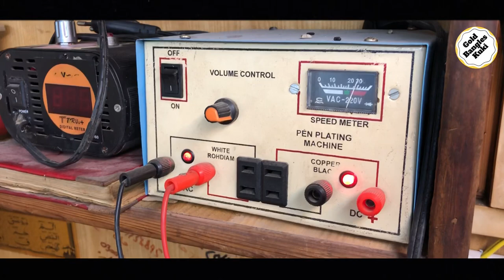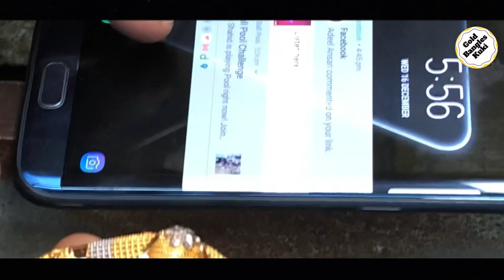Today In This Video We Will Show You - كيفية تلوين الروديوم على الأساور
Today in this video we will show you how to color bangles .
In today's video I have shown you the whole method of how to make a pipe. I hope you will like this method. If you have any questions about the Tools I use, you can ask me at the WhatsApp number.
My goal is to show you
to make all kinds of bangles . See you then like the video in a video as much as possible and pray for me that I will bring such a video for you. Thanks 😊👍❤️❤️❤️❤️
All design twist pipe tools with ready bangles . Contact WhatsApp if you have any questions about them .
اتصل بـ WhatsApp إذا كان لديك أي أسئلة عنها
لقد أرسلناهم إلى العديد من البلدان

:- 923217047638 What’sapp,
إذا كنت تحب تصميم اليوم ، فيرجى الإعجاب ومشاركة مقاطع الفيديو

Musician: @iksonmusic
Musician: Jef

Musician: Jef
Musician: ASHUTOSH
Music Credit 👇👇👇👇
(No Copyright Beats) [FREE/UNTAGGED] FLUTE TYPE BEAT "BERETTA" (Prod. Hexzi Beats) 👇👇👇👇👇
Music Credit 👇👇👇
📸Provided by: (No Copyright Beats)